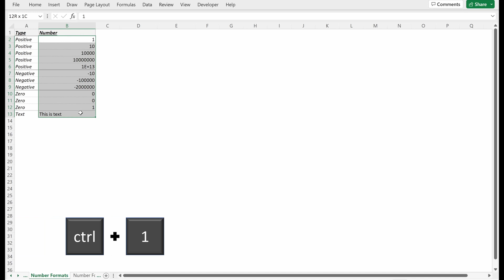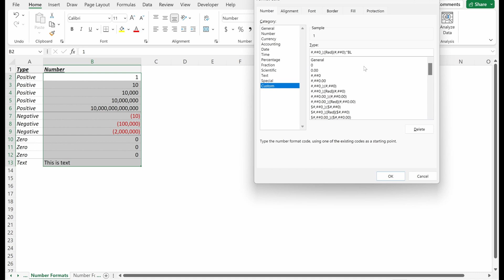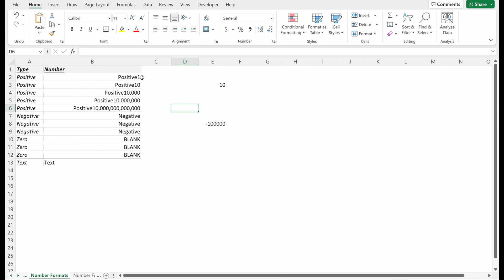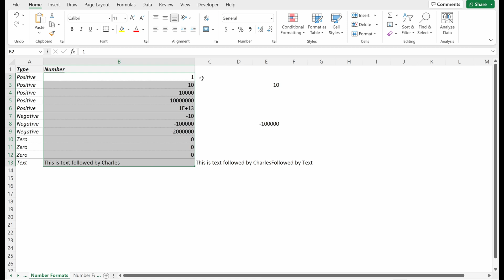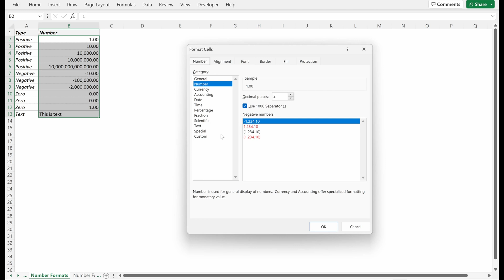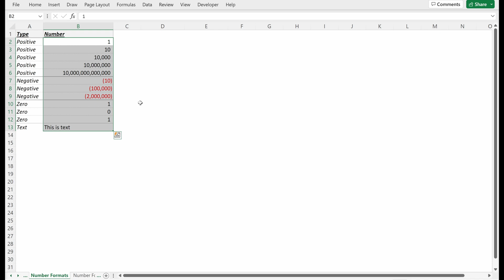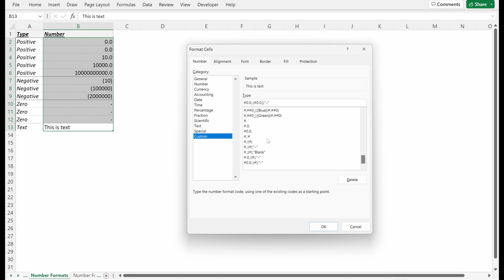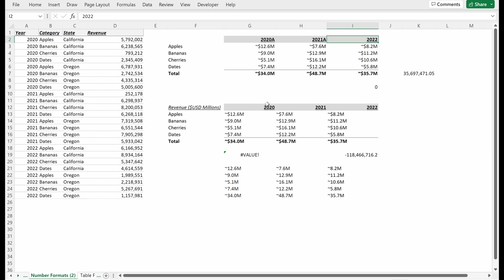How to Write Custom Number Formats? (BEST PRACTICES)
Welcome to Essentials Explained.

In this video we cover how to utilize number formats. We will dive into the excel and discuss this powerful tool in detail!